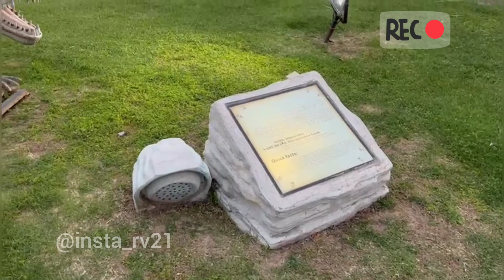Best of DUBAI Glow Garden and Dinosaur 🦕 park 😍❤️ Jimin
DUBAI Glow Garden and Dinosaur 🦕  park 😍❤️